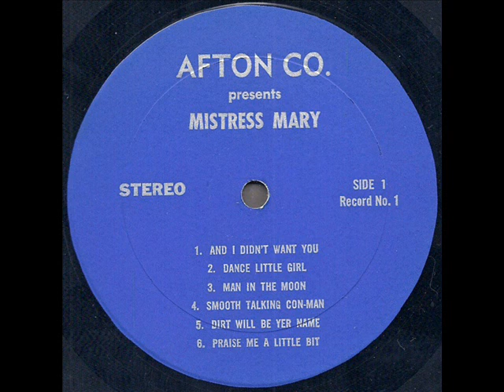Mistress Mary "Housewife" 1969 *Dirt Will Be Yer Name*